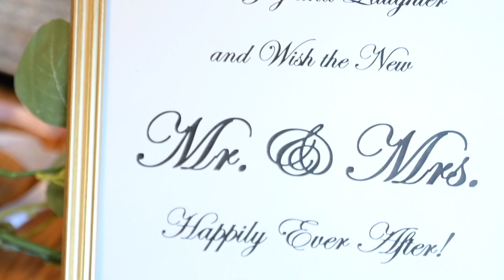Kyla & Kyle | Full Ceremony Video | Butler, PA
Bride & Groom: Kyla Gray | Kyle Hasychak
Ceremony & Reception: Vagabond Center | Butler, PA